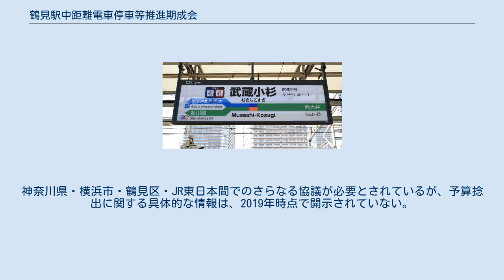鶴見駅中距離電車停車等推進期成会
鶴見区_(横浜市)
鶴見駅中距離電車停車等推進期成会（つるみえきちゅうきょりでんしゃていしゃとうすいしんきせいかい）は、神奈川県横浜市鶴見区が設立した鶴見駅への中距離電車（相鉄・JR直通線〈相鉄線直通列車・埼京線直通列車〉）の停車を要望する市民団体である。
本稿では、同会の概要および活動について記す。
 鶴見駅は京浜工業地帯の中央部に位置し、JR東日本の様々な路線が結線する横浜市有数のジャンクション駅である。
東海道線・鶴見線・横須賀線・南武線（支線）の計4路線に加えて、JR貨物の貨物路線が乗り入れている。
また、鶴見駅周辺部は横浜市の副都心と定義されており、鶴見区の人口は年々増加し、鶴見駅の乗車人数が市内JR在来線で4番目に位置する高需要駅となっていることから、東京都心方面へのアクセス性向上が鶴見駅利用者の長年の悲願となっていた。
 しかし、これだけ多くの路線が集中しているにもかかわらず、旅客が利用できる系統は京浜東北線と鶴見線のみであり、速達性の高い上野東京ラインや湘南新宿ラインなどは、鶴見駅にプラットホームが設置されていないため、旅客利用することができない。
これを受けて、主に中距離電車（東海道線、横須賀線、湘南新宿ライン、および相鉄・JR直通線など）の鶴見駅停車を要望する団体として、2014年に期成会が設立された。
2019年時点では、主に相鉄・JR直通線の鶴見駅停車に焦点を絞って活動を続けている。
 2019年に開業した相鉄・JR直通線の全列車が鶴見駅に停車することを目的として、JR東日本に鶴見駅への相鉄・JR直通線用プラットホームの設置を要望している。
 武蔵小杉駅 - 羽沢横浜国大駅間は約 17.6 kmで、所要時間は15分であり、東京の電車特定区間で最長の駅間となっているため、中間地点に旅客営業駅を設置することで鉄道施設の効率的な活用と乗客分散が期待できる。
また、相鉄線から都心方面へのアクセスには、横浜駅を経由する動線と相鉄・JR直通線を使用する2つの動線があり、前者の乗客が鶴見駅で乗り換えを行うことで、横浜駅の混雑を緩和する効果がある。
鶴見駅へのプラットホーム設置による代表的な効果を下記に挙げる。
 鶴見駅には多数の鉄道路線が集中しているため、現状ではプラットホームを新設する土地を確保できない。
そのため、既存設備を改修してホームの設置空間を捻出する必要があるが、24時間運行している貨物列車のダイヤへ影響を与えずに施工時間を確保することが大きな課題となっている。
横浜市が2014年頃に行った見積もりでは、プラットホームを設置するための土地確保が物理的には可能であると結論付けたものの、工期が12 - 14年と長期に渡ると予想されている。
 また、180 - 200億円と試算された工事費用の捻出も課題となっている。
このような地元の要望に基づく請願駅の場合、本駅近隣の武蔵小杉駅や東戸塚駅の例の様に、地元自治体による負担が原則となる。
神奈川県・横浜市・鶴見区・JR東日本間でのさらなる協議が必要とされているが、予算捻出に関する具体的な情報は、2019年時点で開示されていない。